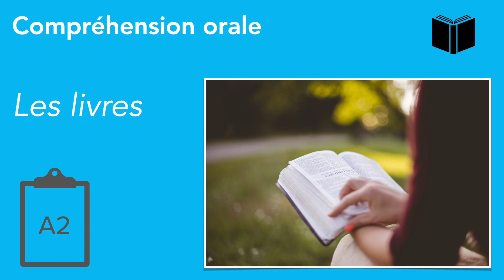Compréhension orale | La lecture | A2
Compréhension orale
Thème : la lecture
Niveau A2

Listening
Topic : Books / Read
Level A1

Hörverstehen
Thema : die Bücher / lesen
Niveau A2

Texte :
" Aimes-tu lire ? Moi, oui ! Je lis presque tous les jours, plutôt le soir, généralement avant de me coucher. Je lis des romans, des BD et des mangas. J'aime beaucoup les romans d'aventure, de Jules Verne par exemple, les romans policiers ou les thrillers et aussi les autobiographies, par exemple de l'écrivain Amélie Nothomb ou de Eric-Emmanuel Schmitt. Je trouve Amélie Nothomb très drôle et l'écrivain Eric-Emmanuel Schmitt touchant. Je lis souvent plus l'hiver que l'été, car l'hiver quand il fait froid, j'aime être sur mon canapé et lire toute la journée. Et toi, est-ce que tu aimes lire ?"